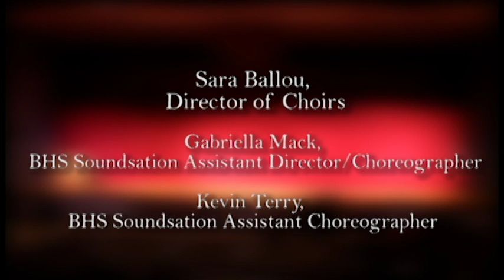The 2016 Winter Choir Concert